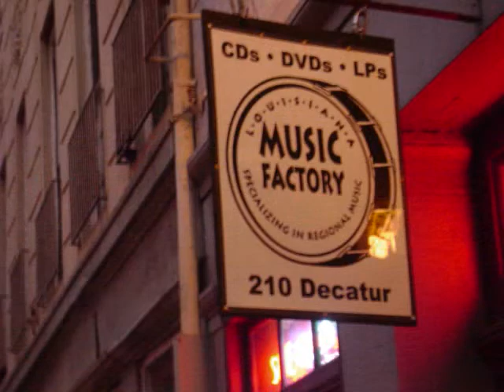Chicago to New Orleans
Chicago to New Orleans , Amtrak (City of New Orleans) French Quarter,Jazz Fest, Mardi Gras,Uptown,